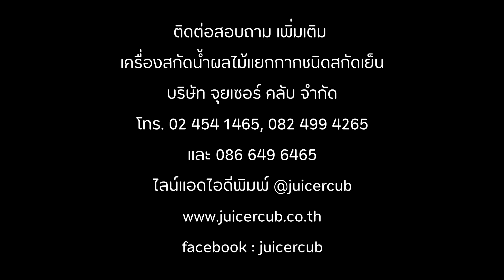ฟ้าทะลายโจรสกัดเย็นเครื่องดื่มยุคเริ่มเปิดเมืองเปิดประเทศ ด้วยเครื่องสกัดน้ำผลไม้ Oscar DA1200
ประเทศไทยเรามีสมุนไพรสรรพคุณดี ๆ มากมาย แม้ในยามโรคระบาดรุนแรงอย่างเช่นในปัจจุบัน ประเทศไทยของเราก็ยังมีสมุนไพรที่ช่วยบรรเทาอาการได้ไม่มากก็น้อย ยกตัวอย่างเช่น กระชายชาว เหมาะสำหรับดื่มก่อนติดเชื้อ ฟ้าทะลายโจร เหมาะสำหรับดื่มเมื่อได้รับเชื้อมาใหม่ ๆ หรือ สงสัยว่าจะได้รับเชื้อ

ต้องกราบขอบพระคุณบรรพบุรุษของไทยที่ทิ้งมรดกอันแสนมีค่าเกี่ยวกับสุขภาพด้านสมุนไพรไว้มากมาย แต่น่าเสียดายที่เราคนไทยด้วยกันยังไม่เห็นคุณค่าของสมุนไพรไทยเท่าที่ควร และบางครั้งยังยึดติดกับการรับประทานในรูปแบบเดิม เช่น นำไปต้ม ผ่านความร้อน ซึ่งสมุนไพรบางอย่างอาจจะมีฤทธิ์เพิ่มขึ้น แต่โดยส่วนใหญ่แล้วจะโดนความร้อนทำลายไปเป็นจำนวนมาก ทำให้สมุนไพรของไทยมีฤทธิ์ไม่ดีเท่าที่ควร

ฟ้าทะลายโจร เป็นสมุนไพรที่ถูกบรรจุอยู่ในบัญชียาหลักแห่งชาติ เมื่อปี พ.ศ.2559 ซึ่งมีเพียงมีสมุนไพรไม่กี่ชนิดที่ถูกบรรจุอยู่ในบัญชียาหลักแห่งชาติ ฟ้าทะลายโจรสามารถนำมารับประทานเพื่อบรรเทาอาการได้หลายรูปแบบ เช่น นำมาบดเป็นผงบรรจุเม็ด, นำมาผ่านกระบวนการสกัดนำสารสำคัญออกมา หรือ นำใบมาทานสด ๆ ก็ยังได้

ซึ่งส่วนใหญ่เราจะทานในรูปแบบของบดเป็นผง และ นำมาบรรจุแคปซูล ซึ่งเป็นวิธีที่สะดวกและรับประทานง่าย ทาง จุยเซอร์ คลับ ได้เสนอทางเลือกรูปแบบใหม่ในการรับประทานฟ้าทะลายโจรเพื่อสุขภาพ โดยนำใบสด ๆ มาสกัดด้วยเครื่องสกัดน้ำผลไม้ชนิดแยกกากสกัดเย็น เป็นเครื่องดื่มฟ้าทะลายโจรสกัดเย็น ทำให้มีรสชาดชวนดื่ม รับประทานง่ายกว่าการเคี้ยวกินสด ๆ อีกทั้งยังได้สารอาหารครบถ้วนจากใบฟ้าทะลายโจรที่การรับประทานในรูปแบบอื่นไม่สามารถให้ได้

นั่นคือเราจะได้พลังสด หรือ เอนไซม์ สด ๆ หรือ พลังชีวิตในฟ้าทะลายโจร ซึ่งการรับประทานด้วยด้วยวิธีอื่น ๆ ไม่สามารถจะให้ได้ เราจึงได้คิดค้นสูตรน้ำฟ้าทะลายโจรสกัดเย็นเพื่อสุขภาพ เพื่อกระตุ้นภูมิคุ้มกัน ซึ่งอาจจะมีส่วนป้องกันโรคระบาดที่มีอยู่ในปัจจุบัน

โดยเฉพาะเราเริ่มเปิดเมือง เปิดประเทศกันแล้ว ทำให้เรามีปฏิสัมพันธ์กันมากขึ้น ถึงแม้เราจะฉีดวัคซีนกันไปเป็นจำนวนมากแล้วก็ตาม แต่มีบางประเทศในแถบยุโรปกลับมามีผู้ติดเชื้อเพิ่มขึ้นวันละหลายหมื่นราย ทางเราหวังเป็นอย่างยิ่งว่าหากใครได้ทดลองทำสูตรฟ้าทะลายโจรสกัดเย็นสูตรนี้ และรับประทานอย่างต่อเนื่อง จะมีประโยชน์ต่อตนเองบ้างไม่มากก็น้อย